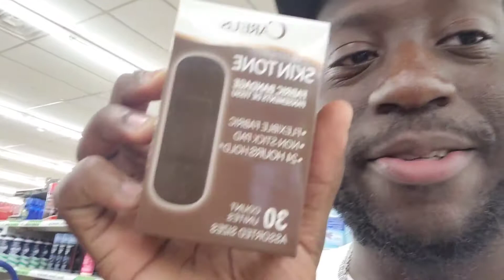Today Was A Blessing In Disguise!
I'm So Grateful For Everyone That Supported Me And Still Supporting Me I'm Forever Thank On This Road To 1,000 Subscribers And Higher Than That As Well I really Appreciate All The Love FrFr!!!

Yall Go Show My Boi Some Love Frfr This Man Is Off The Chain!